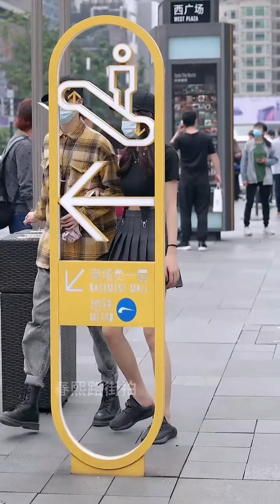Pretty Ladies on Street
00:00 這是大多數男生喜歡的類型吧#牛仔褲
00:14 潮人一般都是不走尋常路？
00:26 只有自律的人才配擁有這樣的好身材嗎-街拍
00:41 這倆小姐姐應該是學舞蹈的#街拍#美得很自然-@抖音星探家
00:50 還是更喜歡北方女孩，特別是那種顏值很高一開口就是臨沂話的女孩#街拍
01:01 人生苦短，不妨一試#蜀都街拍-@可兒❤️baby-
01:11 假如這兩個小姐姐同時追你，你選哪個呢？蜀都街拍
01:19 柔情似水寫的就是這樣的女孩子吧#美女-街拍穿搭-街拍美女
01:27 生活百般滋味，你我唯有堅強面對-街拍-氣質穿搭-港風-清涼時髦祕籍
01:48 小姐姐這腿沒誰了#街拍聯盟-攝影聯盟-網紅之家-@攝影塵老師
01:59 別人的男朋友，逛街都有帶風。街拍
02:14 那一個適合做老公#街拍
02:31 連女人都羨慕的身材-成都-街拍穿搭
02:47 超級#復古-的一對#兄妹！妹妹-氣場超級強！街拍-聽到是舞蹈老師，拉着他們跳了一段#孤獨探戈
03:31 心動哪一個？街拍-大長腿-美女-穿搭
03:39 生活本來就是一場浪漫革命#時尚-街拍-女神-氣質穿搭
03:51 生活就像一杯白開水，樂觀的人加糖，悲觀的人加鹽#時尚穿搭-甜美女孩
04:01 長大以後才知道，相聚這麼難，相聚以後才知道，原來一切都沒有變！-呆在一起-街拍
04:15 今天是漢口的辣妹穿搭專場，救命晚上在店裏拍真的好有氛圍感-探店-漢口-原相機
04:24 這小姐姐笑起來也太美了吧～@抖音小助手
04:37 玉總的抿嘴一笑-征服了整個世界的人#玉總街拍-蜀都街拍-@玉總Lesley-@小忙狗Mango@抖音小助手
04:47 女朋友長這樣，你滿意嗎？街拍-穿搭-氣質-美女
04:56 驚豔#街拍-大長腿-美女-氣質
05:05 這纔是好閨蜜該有的樣子吧？@抖音小助手
05:16 你會喜歡上比自己大很多歲的ta麼……
05:38 小姐姐衣服袋子起什麼作用#街拍
05:51 看上去十分般配的一對～@抖音小助手
06:01 果然女生眼裏瘦纔是美#迪士尼口罩風扇-美女-微胖
06:12 拿什麼抵抗？街拍-大長腿-蜜桃臀-@可兒❤️baby
06:21 別再去打擾那些連回你話都帶敷衍的人。@溫迪迪-街拍-這樣的身材打幾分